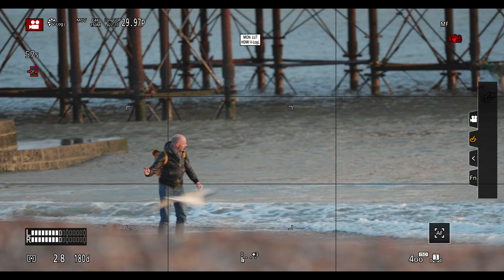GH5S Driftwood LUTs - Skintones .1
A selection of Looks recorded with V Log L and HLG on the GH5S from my forthcoming LUT pack for the GH5, GH5S and EVA1.